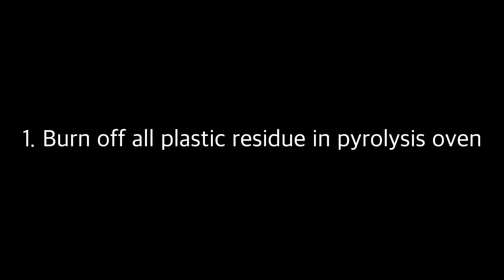The ultrasonic cleaning of Ettlinger continuous disc filters (CDF)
In this video we show you step-by-step cleaning process we undertake when we we clean CDF's. We work closely with the British Plastics Recycling industry saving them time, money and hassle.

Sonic Solutions are the UK's leading ultrasonic cleaning experts, we clean many dirty parts.